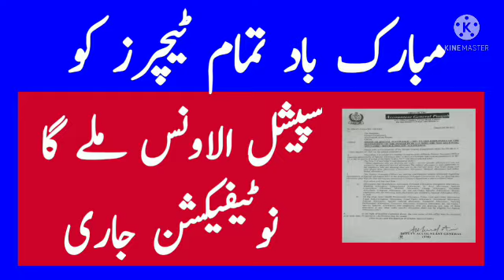Disparity Reduction allowance to give all teacher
Punjab finance department issue new notification about all punjab teacher to give Disparity Reduction allowance
I will share with you this notification about teacher Disparity allowance

1.Disparity reduction allowance
2.Salary increase news
3.punjab teacher to give allowance
4.special allowance
5.Punjab employee